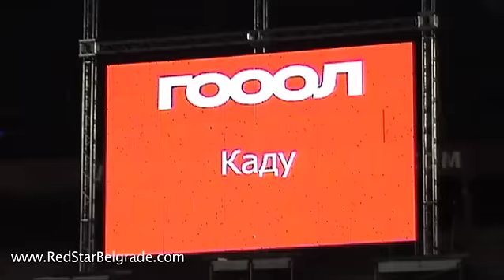Crvena zvezda - Borac 2:0, izvestaj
Izveštaj sa utakmice između Crvene zvezde i Borca